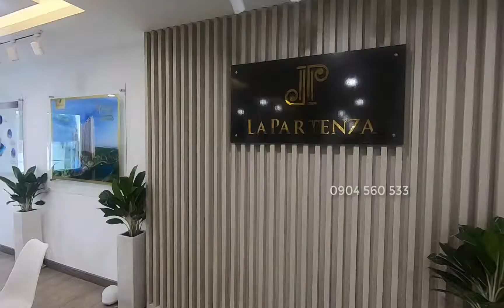Lễ khai trương căn hộ mẫu Lapatenza Khải Hoàn Land 12-9-2019